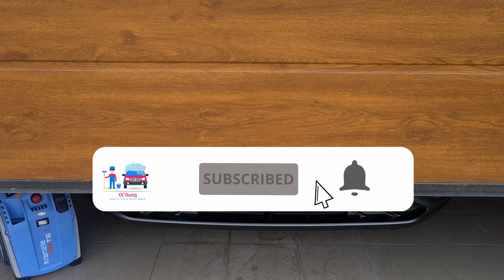Pihentető lószállító tisztítás és szépítés 😂😆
Ez egy nem szponzorált videó egy kis pihentető lószállító tisztításról és szépítésről.

Autoglym és hasonló termékek: autofejlesztes.hu

Turtle Wax és hasonló termékek: hellocar.hu

Porzelack termékek: porzelack.hu

Sonax autóápolási termékek: sonax.hu